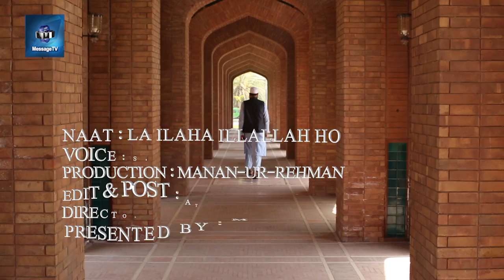NEW Beautiful Hamd La Illa iLLALLAH By Shanawar Ali (Ex - Singer) سابق گلوگار شناور علی کی نئی حمد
شناور علی ایک گلوکار تھا لیکن اب اللہ نے زندگی کا رخ بدلا تو اپنی آواز کو اللہ کی حمد و ثناء کے لیے استعمال کرنا شروع کیا ہے ، اس سلسلے کی پہلی حمد میسج ٹی وی کے زیر اہتمام ریکارڈ کی گئی جس کا پرومو پیش خدمت ہے۔

یسا کیا ہوا کہ گانے گانے والا یہ نوجوان دین کی جانب مائل ہو گیا ؟ جانیے میری زندگی میں دین کیسے آیا کی اس قسط میں۔
Shanawar Ali was Singer but he suddenly changed !
How & Why ? here is the complete life story.